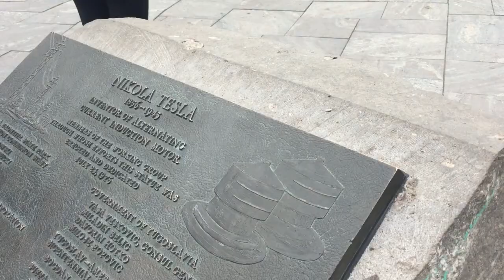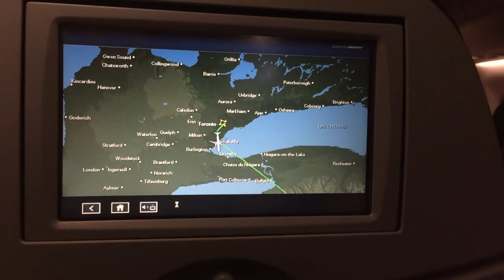The Great Canadian Road Trip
When a client calls for a car to be delivered to Canada, the answer is yes!